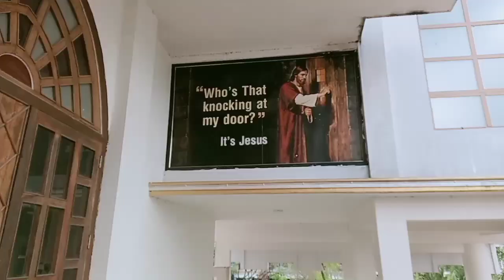DON BOSCO HS SCHOOL KOKRAJHAR